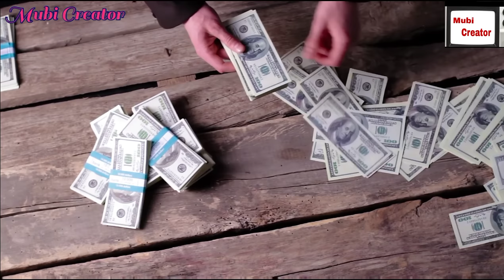Famous Actors Converted to islam | indian actors ne islam qabool kiya | Mubi Creator | Top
Famous indian actors Converted to islam Indian |  Indian actors Ne islam qabool kiya | Mubi Creator | Indian actors islam qabool | Indian actors talk about islam | Indian actors respect islam | INdian and pakistani actors islam |